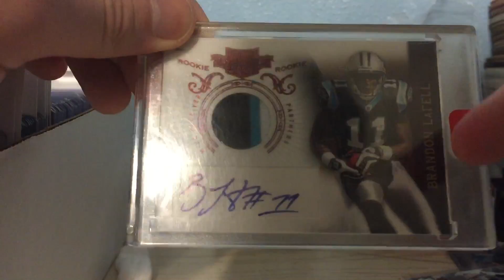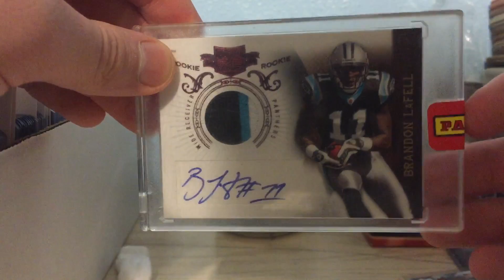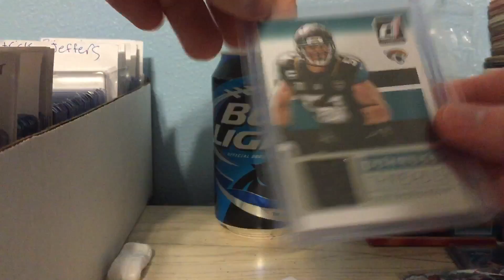1 package MAILDAY 4/19/16